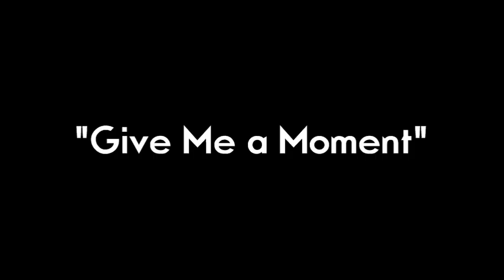Broke City: "Give Me a Moment" at the 103.1 KCDA Local Lounge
Broke City perform their song "Give Me a Moment" at the 103.1 KCDA Local Lounge in Spokane, WA.  They are the guests for Sunday, July 12th, 2009, at 10pm PDT.